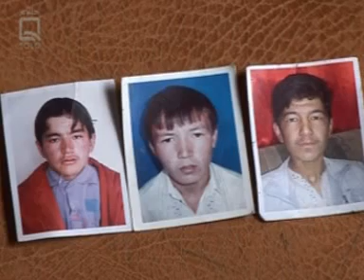حمله انتحاری فاشیست های طالبی خانواده‌ای را به ماتم نشاند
Very sad and heart-rendering.

A poor Hazara family in Kabul. 3 young boys of this family were killed in the suicide blast of terrorist Taliban on March 11, 2008 in Kabul. 4 others from the same family are wounded.

They say, these children were bread-winners of the family and were going to do a job and bring food for the family. The wounded boy says: "If I knew that my dear small brothers are killed, we would have slept hungry in the house and not leave, those who do such acts are not human beings".

خانواده مظلوم و ستمکش که سه تن از پسران فامیل در اثر انفجار انتحاری به تاریخ یازدهم مارچ 2008 در شهر کابل به شهادت رسیدند و عده‌ای دیگر از آنان زخمی گردیدند.

بازماندگان داستان هولناک را حکایت میکند که قلب هر انسان شریف و باوجدان را جریحه دار میکند